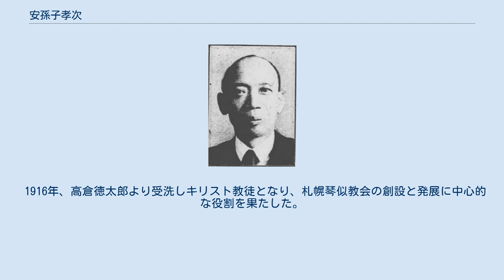安孫子孝次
安孫子孝次 安孫子 孝次（あびこ こうじ / たかつぐ、1882年（明治15年）12月16日 - 1973年（昭和48年）3月26日）は、日本の農学者、教育者、政治家。
衆議院議員、北海道札幌郡琴似町長。
 北海道札幌郡琴似村屯田兵村（現札幌市西区琴似）で旧会津藩士・屯田兵、安孫子倫彦の長男として生まれる。
農作業の経験から、寒冷地農業の確立の志を持つようになる。
北海道庁立札幌中学校を経て札幌農学校に入学。
同校が改称した東北帝国大学農学部を1908年に卒業した。
 卒業後、北海道庁地方農事試験場技手として採用され、北見分場長に就任。
1910年、北海道庁技師・北海道農事試験場渡島支場長に就任。
1927年、北海道農事試験場長となる。
 北海道の地域別に適切な作物の選定を行い、イネ、コムギ、ジャガイモなどの品種改良、育種、栽培の研究を進めた。
また、試験場に農業練習生制度を創設し、農家の子弟の訓練、育成を行い、また実地に農家の指導を行った。
 1942年4月の第21回衆議院議員総選挙で翼賛政治体制協議会の推薦を受け北海道第二区から出馬して当選し、衆議院議員を一期務めた。
そのため、戦後に公職追放を受けた。
 その他、北海道農会長、農地開発営団評議員、北海道教育委員会委員長、琴似町長、北星学園園長・北星学園女子短期大学学長などを務めた。
 1916年、高倉徳太郎より受洗しキリスト教徒となり、札幌琴似教会の創設と発展に中心的な役割を果たした。